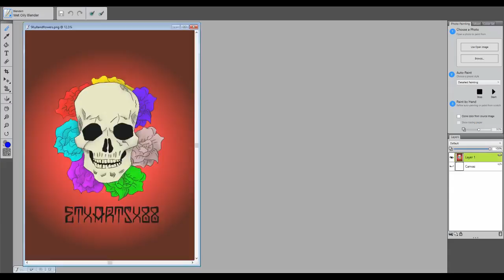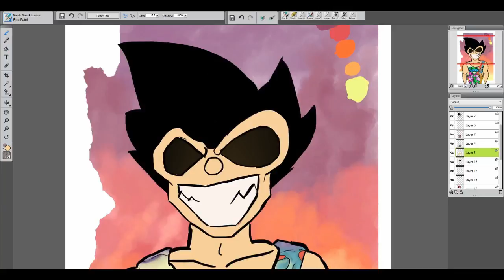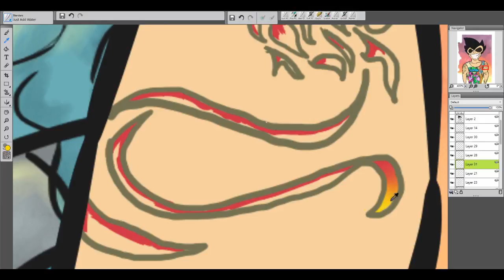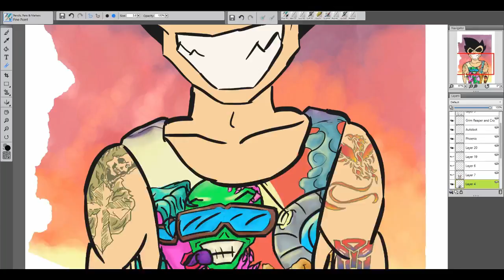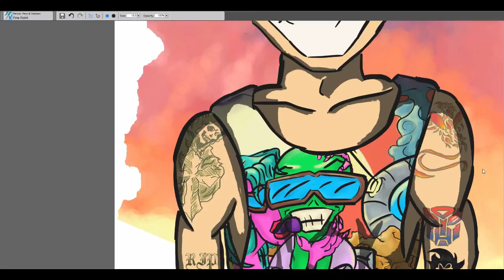Original character Speed Paint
"Emtional Feel" Instrumental produced by Chuki.